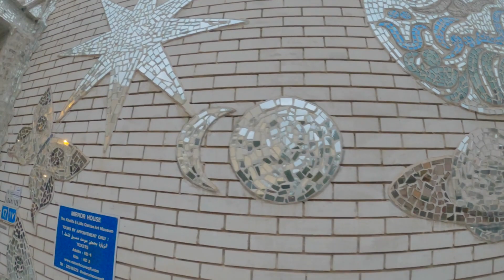ഇവിടെ ഫയർ വർക്കിനിടെ തലനാരിഴക്ക് രക്ഷപ്പെട്ടു !!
കുവൈറ്റിൽ 2021 ന്യൂഇയർ ആദ്യദിവസം ചുമ്മാ ഒന്ന് കറങ്ങി നിങ്ങളെ ഇവിടുത്തെ കാഴ്ചകൾ കാണിക്കുക എന്ന ഉദ്ദേശത്തോടെയാണ് ഈ വീഡിയോ എടുത്തിരിക്കുന്നത്. എല്ലാവരും കണ്ടു അഭിപ്രായങ്ങൾ കമന്റ് ബോക്സിൽ ഇടുമെന്നു പ്രതീക്ഷിക്കുന്നു.